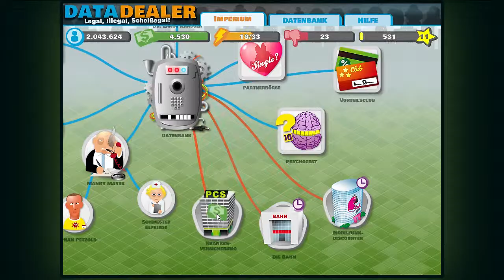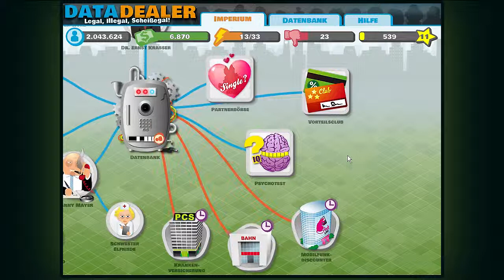LP-Data Dealer Demo 04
Hier gehts zu den Entwicklern

Ivan Averintsev, Wolfie Christl, Pascale Osterwalder, Ralf Traunsteiner

Siehe auch die Credits auf der Seite Team & Kontakt

verwendete Musik von ccmixter.org unter CC-By Lizenzen
-hidalgoantonio_-_Bailemos_Together 4
-mofox123_-_Dreaming
-4charliecharles_-_Fading_Things
-4charliecharles_-_Unforgiven
-Solitee_-_Sound_of_the_sea
-FreeInstrumentalMusic_-_A_cheerful_mix
-thefinesttree_-_Lupa_Bawa_Nyali_(RhinoRemix)_-_TheFinestTree
-thefinesttree_-_Melebur_Beda_-_TheFinestTree_(OST_CintaTapiBeda)
-thefinesttree_-_Sampai_Waktunya_Datang_(Acoustic_Live)_-_TheFinestTree